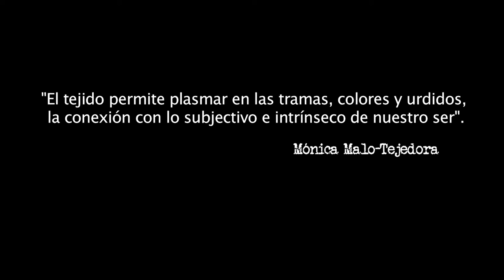Tejiendo Relatos Trailer Oficial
Tejiendo Relatos es un documental independiente sobre la mujer andina realizado en Bolivia en el año 2015.

Con el apoyo de Red Oepaic, MUSEF, ILCA, CEFREC, ASUR y Gobierno Autónomo Municipal de Achacachi.

Dirección: Clara Calvet
Producción: Sebastián Riveaud